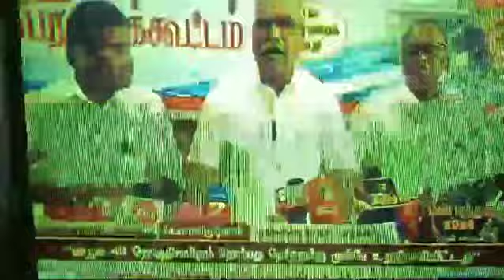3 March 2024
Video from ganesanramasamy8